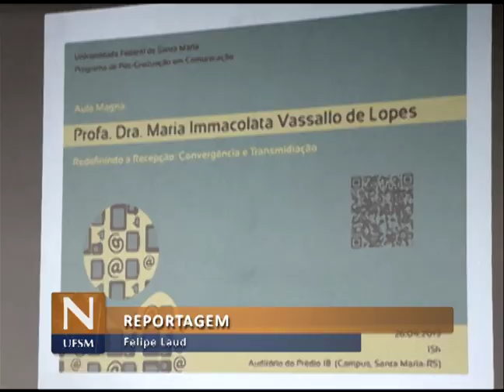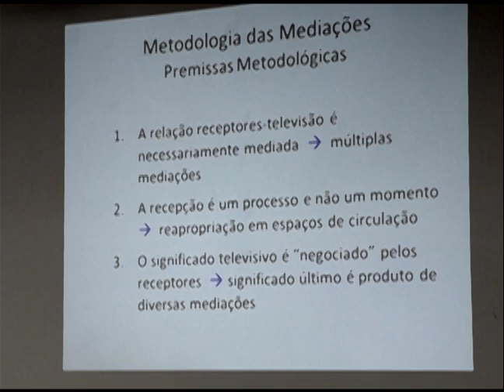Notícias da UFSM - Palestra Recepção, Convergência e Transmidiação POSCOM